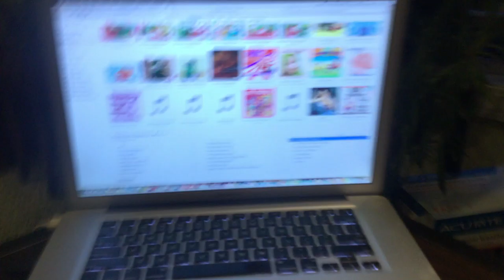jax car wash